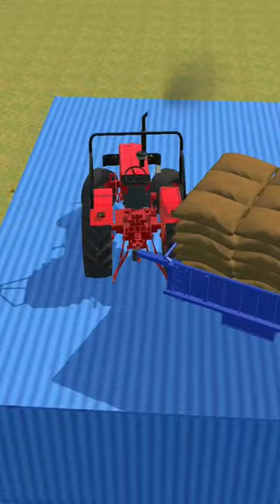8 November 2023